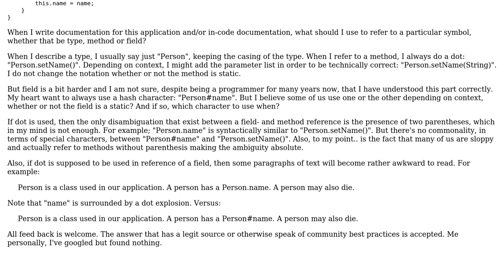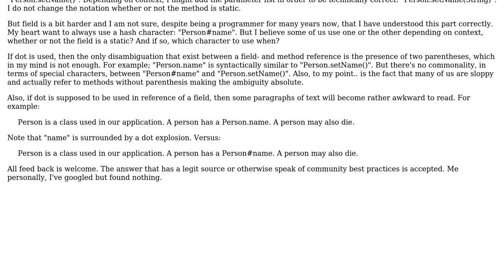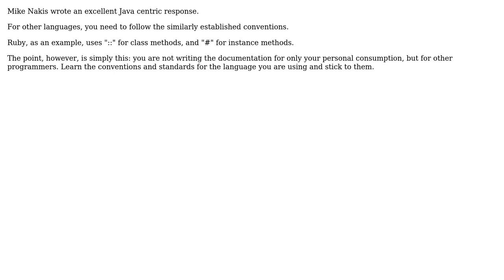Use a hash character or a dot when referring to methods and fields in software documentation?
Software Engineering: Use a hash character or a dot when referring to methods and fields in software documentation?

With thanks & praise to God, and with thanks to the many people who have made this project possible! | Content (except music & images) licensed under CC BY-SA | Music | Images & others | With thanks to user Morgen user Mike Nakis user Martin Andersson user jus1in and the Stack Exchange Network Trademarks are property of their respective owners. You are responsible for your own actions.